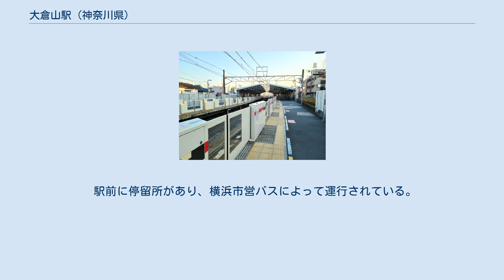大倉山駅 (神奈川県)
大倉山駅（おおくらやまえき）は、神奈川県横浜市港北区大倉山一丁目にある東急電鉄東横線の駅である。
駅番号はTY15。
 「大倉山」は、近隣の丘の上にある、実業家である大倉邦彦が設立した「大倉精神文化研究所」に由来する。
その後、研究所は敷地を横浜市に売却し、建物のほとんどは現・横浜市大倉山記念館となったものの活動を続けている。
 駅所在地の地名は、かつては太尾町（ふとおちょう）であり、駅開業時も「太尾」駅と称していた。
改称の理由は当時東京横浜電鉄が経営していた梅園（現在の市営大倉山公園）の観光開発と大倉精神文化研究所の建設に伴うものである。
 なお、太尾町は2007年11月に一部で住居表示が実施され、新町名「大倉山一丁目・二丁目・三丁目」が登場し、大倉山駅の所在地は大倉山一丁目1番1号となった。
さらに、2008年10月にも一部で住居表示が実施され「大倉山四丁目・五丁目」が登場した。
そして、2009年11月にも住居表示が実施され「大倉山六丁目・七丁目」が登場し、これと同時に太尾町という町名は消滅した。
 1980年代、東急が当駅から新横浜駅まで、新横浜駅から相模鉄道（相鉄）が鶴ヶ峰駅を経由して二俣川駅まで連絡線を建設して両社を相互直通運転させる計画が持ち上がっていた。
 この計画は、バブル崩壊など様々な要因により事実上頓挫した状態であったが、最初に本計画の構想が持ち上がってから20年以上経過した2006年5月、東急線日吉駅から仮称・羽沢駅（後に名称が羽沢横浜国大駅に決定）まで、ほぼ全区間地下方式となる「相鉄・東急直通線」と、さらにそこから相鉄本線西谷駅まで相鉄が単独で別途計画している連絡線である「相鉄・JR直通線」を介して相鉄線と東急線が相互乗り入れをする計画があると相鉄・東急両社から公式に発表された。
この2つの連絡線をもって「神奈川東部方面線」を構成するとした。
 当初の計画と同様、当駅真下で新横浜方面へ分岐するものであるが、相鉄・東急直通線の駅設置計画では大倉山駅は存在しない。
事業者側は「大倉山駅周辺の地盤が軟弱である上、工事車両を搬入して駅を建設するのは難しい」と2008年12月に本駅付近で開催された地元住民向け説明会で回答していたが、現計画が公式に発表されたのは地質調査が行われる前のことである。
 ホーム（2020年12月） 相対式ホーム2面2線を有する高架駅である。
ただし傾斜地に立地するため、渋谷側は地上と同じ高さとなっている。
改札口はホーム下に立地している。
 トイレは1階改札内と改札外の2か所。
いずれも多機能トイレを併設している（改札外は後年改修された）。
改札内のトイレは2005年に設置され、このトイレのみオストメイトの利用に対応した設備を設けている。
 現在ではエスカレーターやホームドアも設置されている。
 （出典：東急電鉄:駅構内図） 近年の1日平均乗降・乗車人員は下記の通り。
 駅前に停留所があり、横浜市営バスによって運行されている。